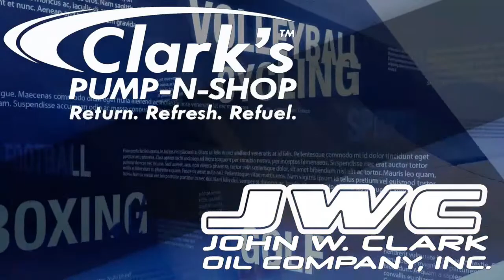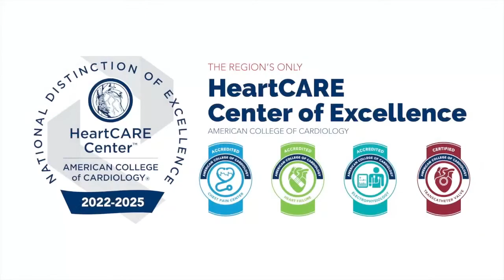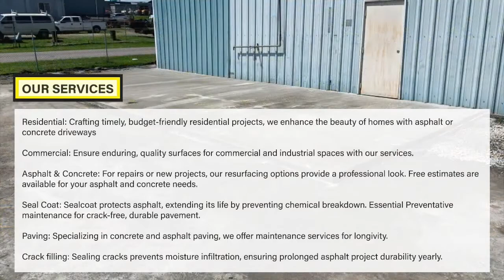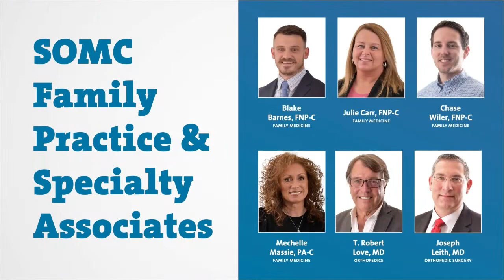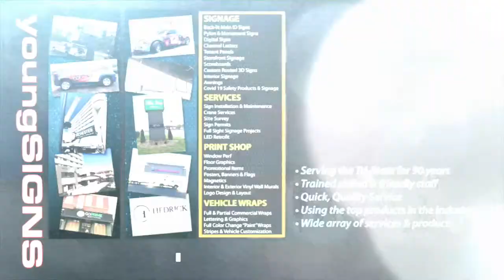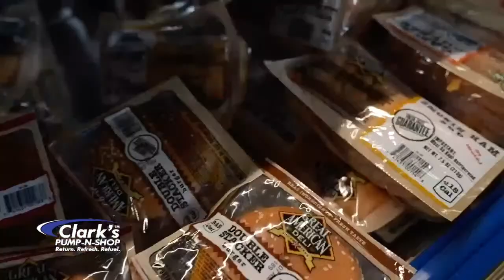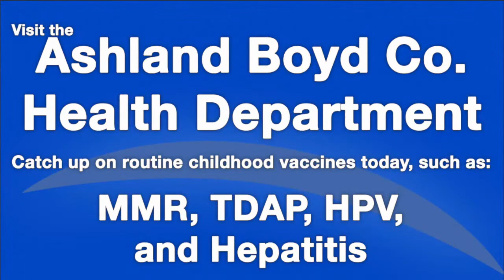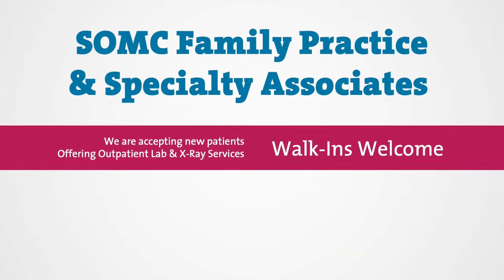Softball - Ashland @ Russell. Watch at MyTownTv.com.